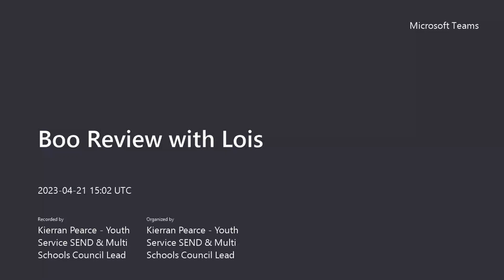Lois's book review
A fascinating book review, helping others to understand autism!